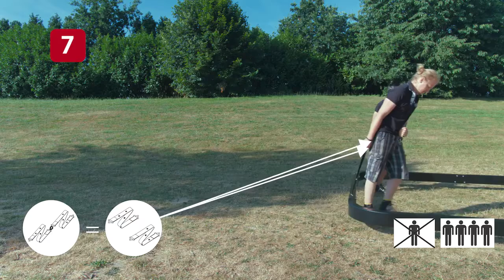Trampolim de jardim BERG Ultim Elite FlatGround Demonstração da montagem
Demonstração da montagem do melhor trampolim para o jardim. BERG Ultim Elite.